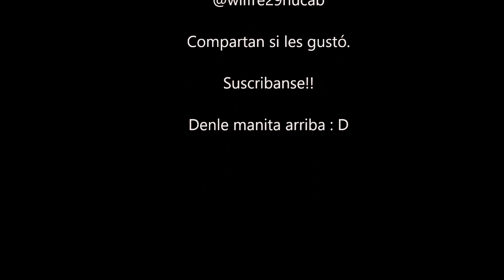ÉL ES JESÚS - COVER - Abdiel Araúz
Para Honra y Gloria de Dios. Exponemos nuestros talentos para promover el AMOR de Cristo y su evangelio.

Canción: Él es Jesús con mi hermano @wilfre29hurcab